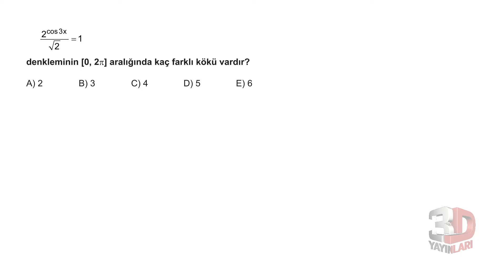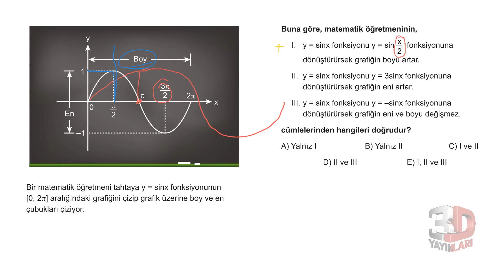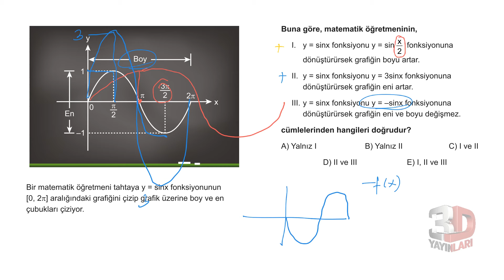AYT Matematik Soru Bankası Bölüm 06 Test 15 Soru Çözümleri